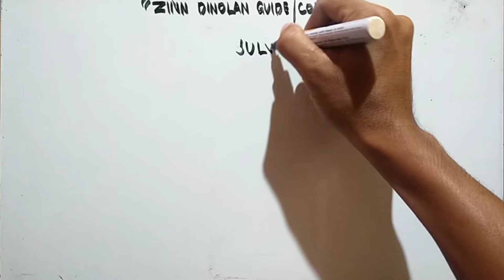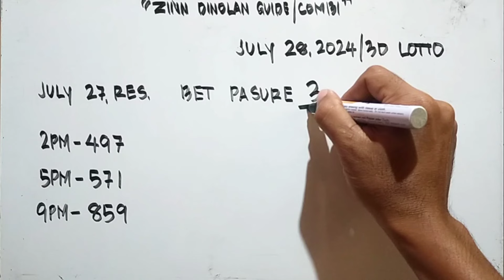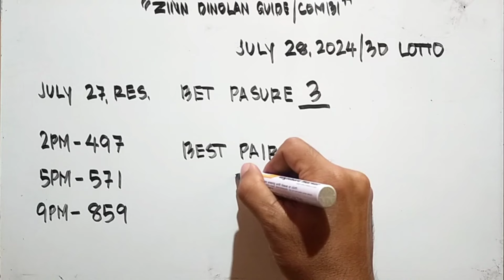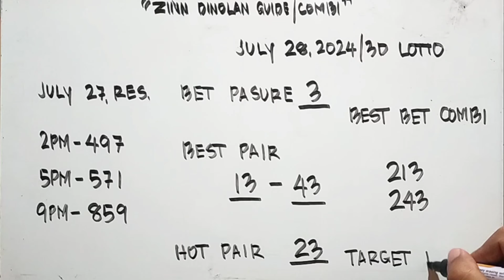best guide pair and probables || July 28, 2024 || birada ✅✅✅